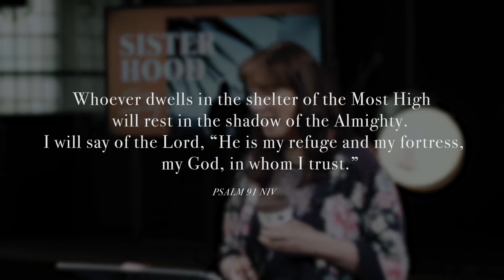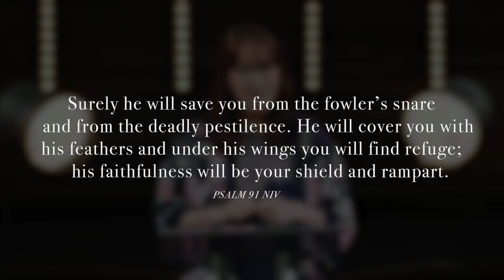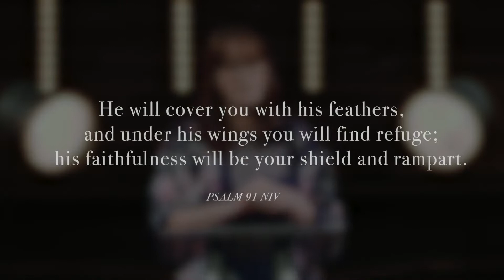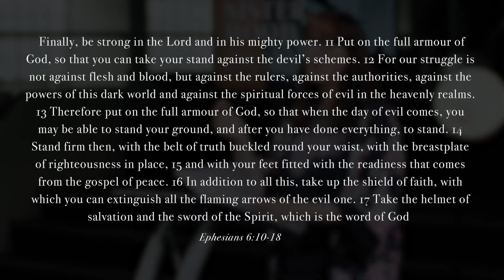Sisterhood Morning Online // Psalm 91:3-4 (Their Safety)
We continue our series on Psalm 91 and Elizabeth talks about the safety that comes from God.